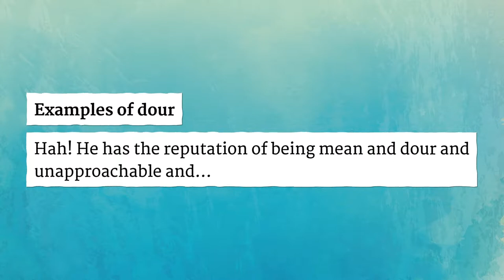DOUR pronunciation • How to pronounce DOUR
How to say Dour in British English and American English?